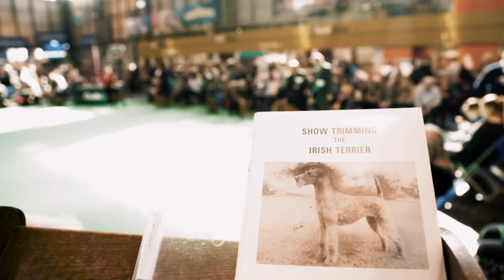Irish Terrier - Exclusive Behind The Scenes with Best of Breed | Crufts 2016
We go behind the scenes at Crufts 2016 with the Terrier Group, as we follow the Irish Terrier best of breed winner to the Group Judging in the main arena.